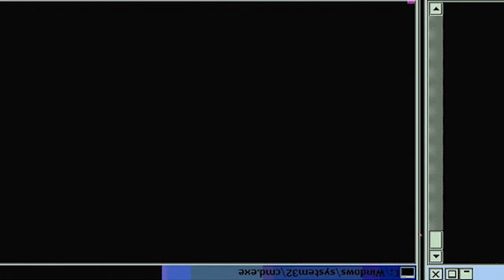🔥🔥TANJIRO WENT HAM!!!🔥🔥 Demon Slayer: Kimetsu No Yaiba - Episode 4 | Reaction